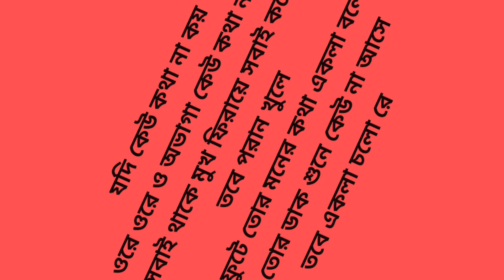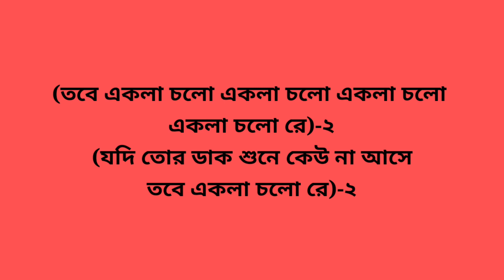যদি তোর ডাক শুনে কেউ | বন্দনা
(যদি তোর ডাক শুনে কেউ না আসে
তবে একলা চলো রে)-২
(তবে একলা চলো একলা চলো একলা চলো
একলা চলো রে)-২
তবে একলা চলো রে।।

যদি কেউ কথা না কয়
ওরে ওরে ও অভাগা কেউ কথা না কয়
যদি সবাই থাকে মুখ ফিরায়ে সবাই করে ভয়-২
তবে পরান খুলে
ও তুই মুখ ফুটে তোর মনের কথা একলা বলো রে-২
তবে একলা চলো রে।। ১।।

যদি সবাই ফিরে যায়
ওরে ওরে ও অভাগা সবাই ফিরে যায়
যদি গহন পথে যাবার কালে কেউ ফিরে না চায়-২
তবে পথের কাঁটা
ও তুই রক্তমাখা চরণতলে একলা দলো রে-২

যদি আলো না ধরে
ওরে ওরে ও অভাগা আলো না ধরে
 যদি ঝড় বাদলে আঁধার রাতে দুয়ার দেয় ঘরে-২
তবে বজ্ৰানলে
আপন বুকের পাঁজর জ্বালিয়ে নিয়ে একলা জ্বলো রে-২
তবে একলা চলো রে)-২।। ৩।।